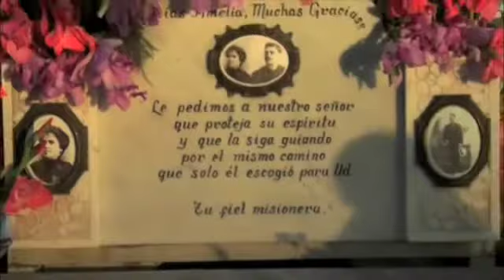CUBA VISTAS_PART ONE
Trip to Cuba after 13 years apart.